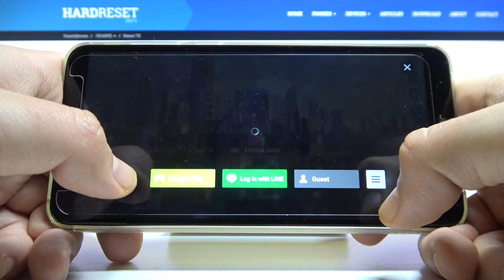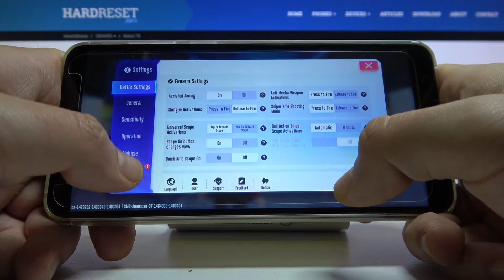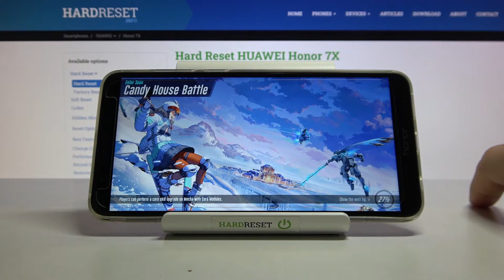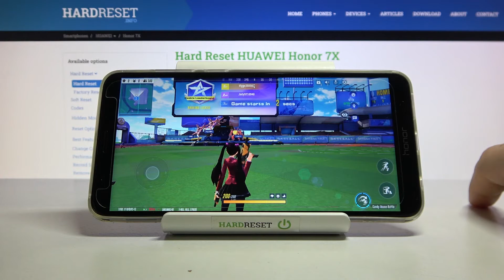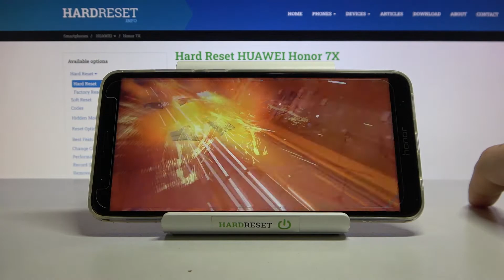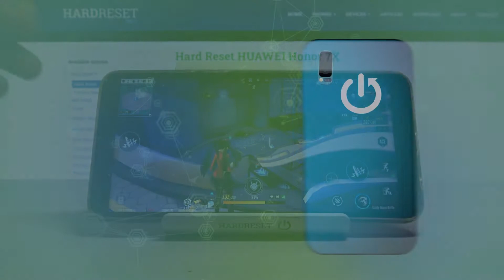Super Mecha Champions Gameplay on Honor 7x - Device Efficient Review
We are gladly present Super Mecha Champions gameplay in the above video on Honor 7x. If you are wondering how efficient is Honor 7x smartphone while playing battle royale games, then you are in a good place. Watch our video and decide by yourself how Honor 7x performs and if it’s worth to buy in order to play mobile games such as Super Mecha Champions.

How to check Super Mecha Champions Settings? How to check the performance of Honor 7x? How efficient is Honor 7x? How to compare devices performance Honor 7x? How to go to the settings in the Super Mecha Champions game on the Honor 7x phone?

PLATFORM OS Android 7.0 (Nougat), upgradable to Android 8.0 (Oreo), EMUI 5.1

Honor 7x, Kirin 659, 3 GB RAM, quality, max performance, test, performance, settings, max settings, max, performance check, fps, frames per second, Super Mecha Champions